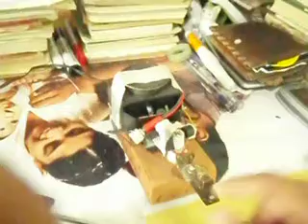morsecode.AVI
Vidula morscode training 2